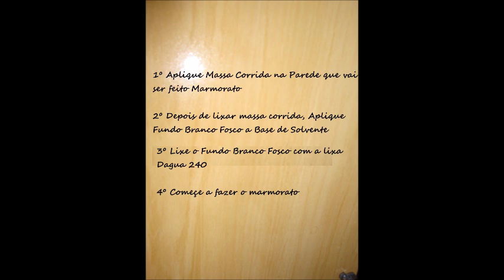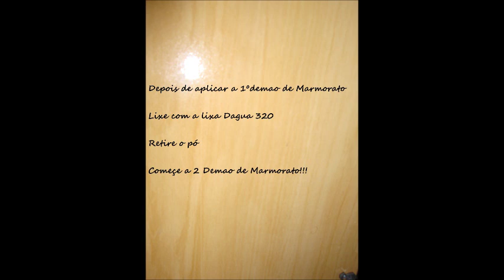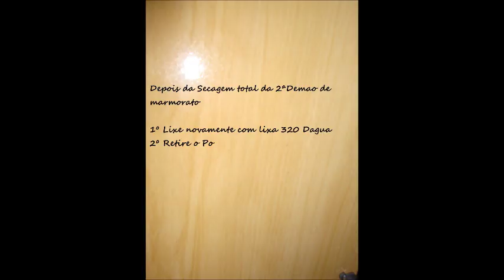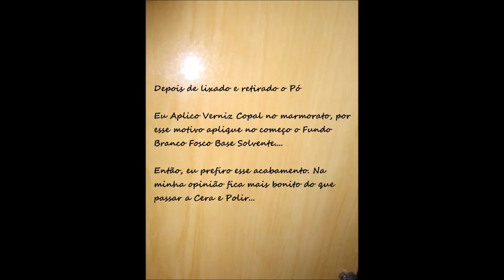Passo a passo Marmoratto